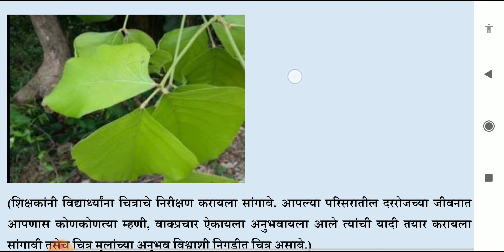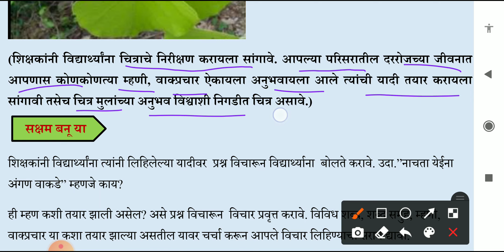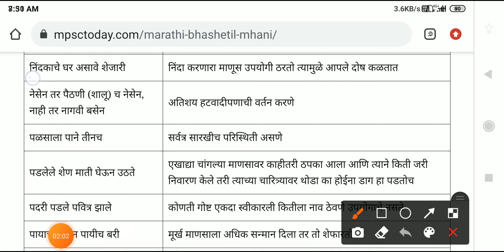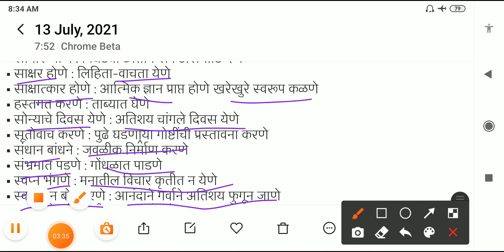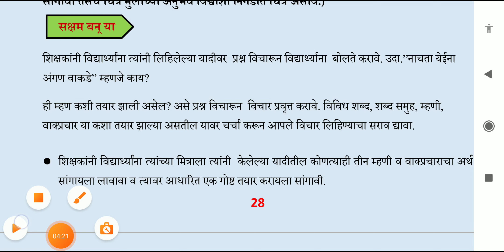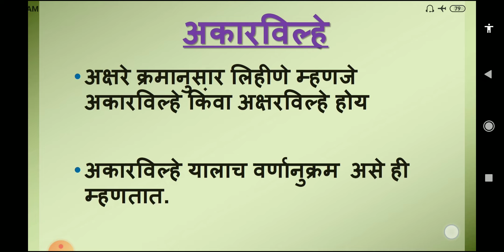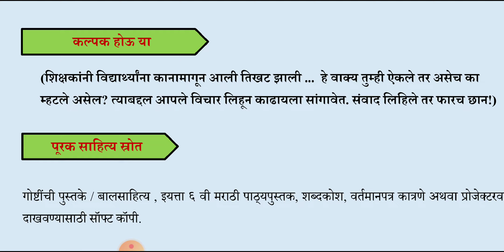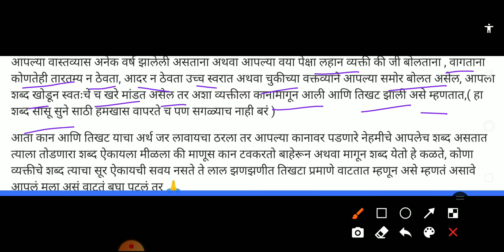सेतू अभ्यास इयत्ता सातवी विषय मराठी तेरावा दिवस मार्गदर्शन